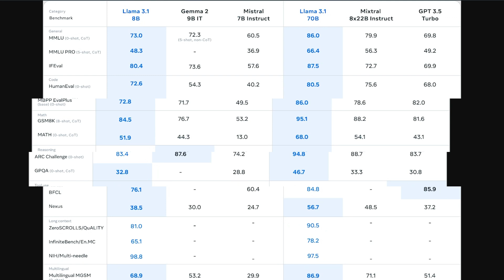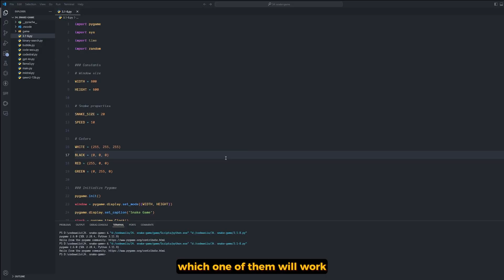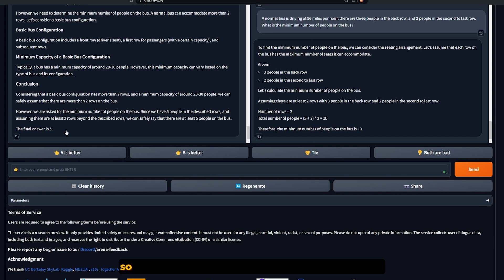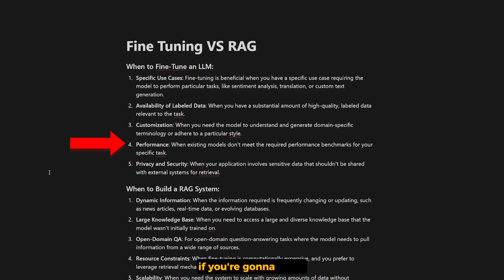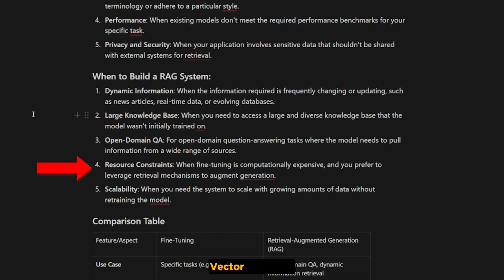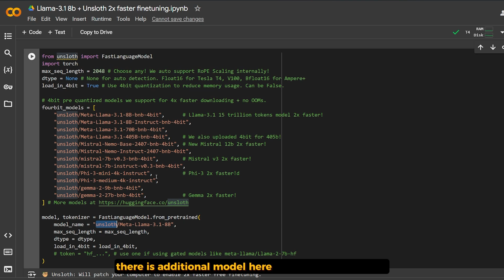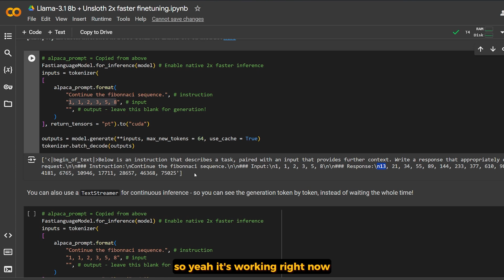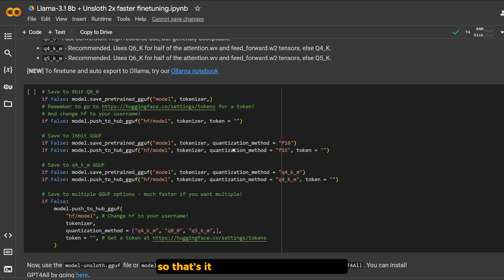Fine Tune Llama 3.1 (8b) - 2X Faster | With Google Colab and 0$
In this video, we're going to fine-tune LLAMA 3.1 - 8B on Google Colab at zero cost using a free dataset, aided by libraries from Hugging Face.

We'll also test this model and compare it to GPT-3.5 Turbo, and learn when to fine-tune a model and when to build a RAG system.

We'll make the fine-tuning process easy and explain what LoRA , as well as how the fine-tuning process works.

00:00 - Llama 3.1 8B Details
00:54 - Benchmark
01:20 - Llama 3.1 8B vs GPT 3.5 Turbo
04:05 - Llama 3.1 8B Summarization Abilities
04:38 - Fine Tuning Vs Rag
04:59 - When to fine tune model
06:02 - When to use Rag System
07:39 - Unsloth
07:50 - Fine tuning Llama 3.1 8b on Free Google Colab
10:22 - Run and Save the model we created
12:06 - Code and Resources